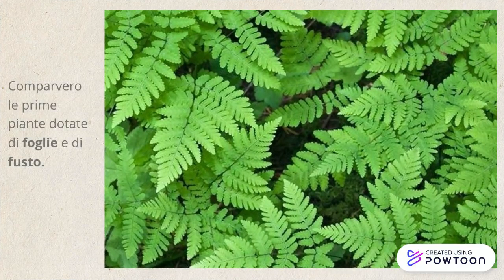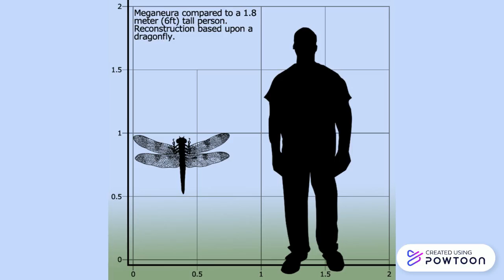Era primaria - Storia Scuola Primaria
Le prime forme di vita sulla terraferma nell'era primaria.-- Created using Powtoon -- Free sign up -- Create animated videos and animated presentations for free.  PowToon is a free tool that allows you to develop cool animated clips and animated presentations for your website, office meeting, sales pitch, nonprofit fundraiser, product launch, video resume, or anything else you could use an animated explainer video. PowToon's animation templates help you create animated presentations and animated explainer videos from scratch.  Anyone can produce awesome animations quickly with PowToon, without the cost or hassle other professional animation services require.